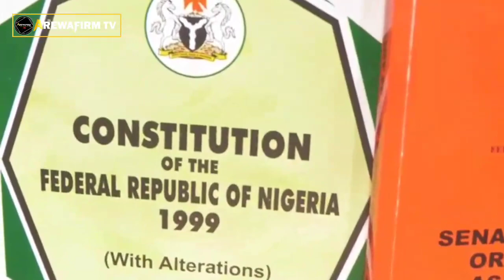Sanata Abdul Ningi yace yasan abune mai wuya basuyi suspending ina ba.